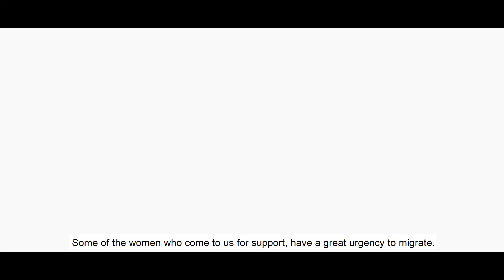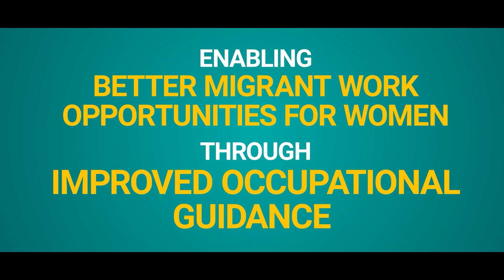Future Ready Women IWD2023 - Inoka Damayanthi